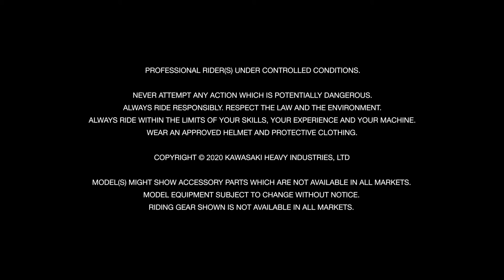New 2021 KX450 Walk Around Tech Video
Over the past four decades, we've learned what it takes to win and stay on top. Hit play to learn more about the new 2021 KX450.